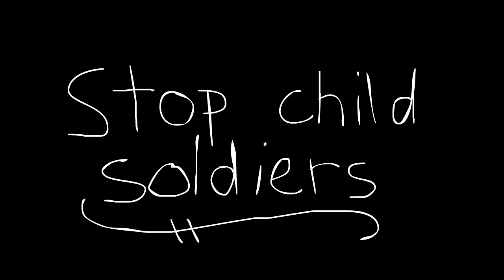Stop Child Soldiers by Luca & Jonah